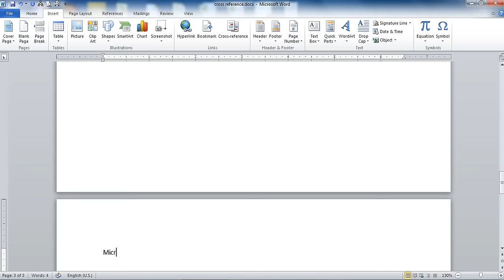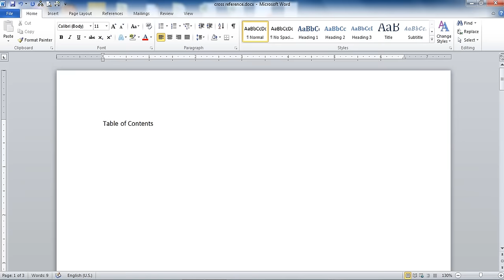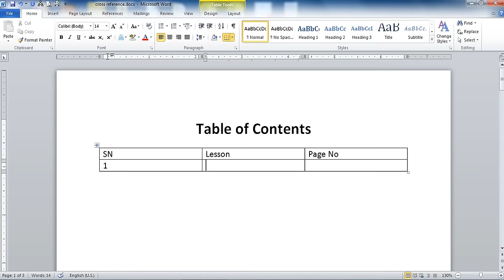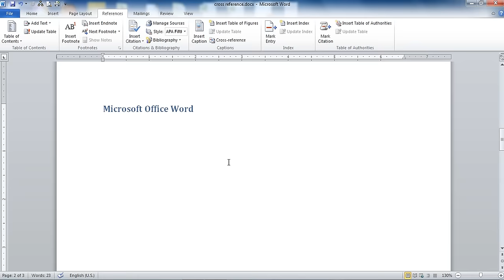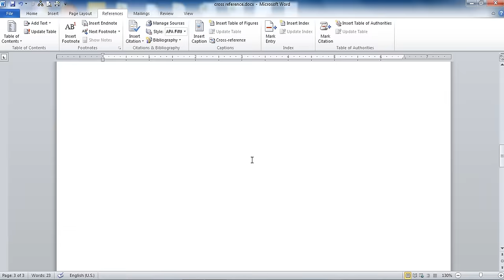Cross Reference in Microsoft Word In Hindi language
Now Learn how to use cross reference in Microsoft Office word in Hindi and Urdu Language by Computer Learning Channel on Youtue.